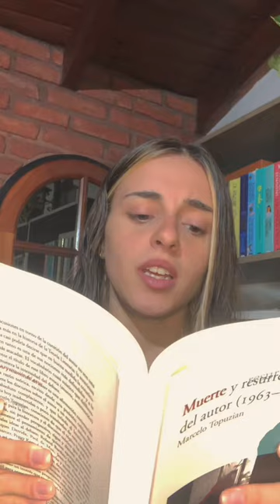Concepto de extrañamiento en la literatura📚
¿Que es el extrañamiento en literatura? 📚